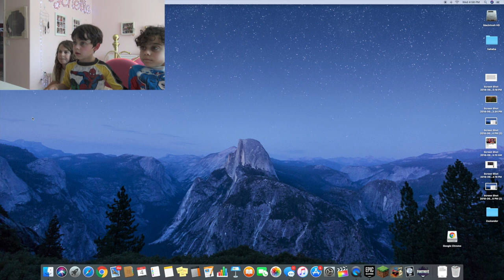TEACHING 6 YEAR OLDS HOW TO PLAY FORTNITE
Hey Guys!! Hope you enjoyed this video!! I love hanging with my cousins :)